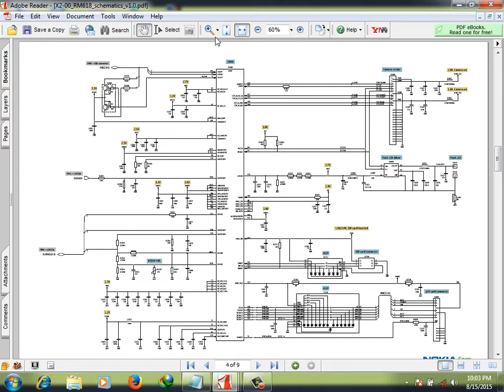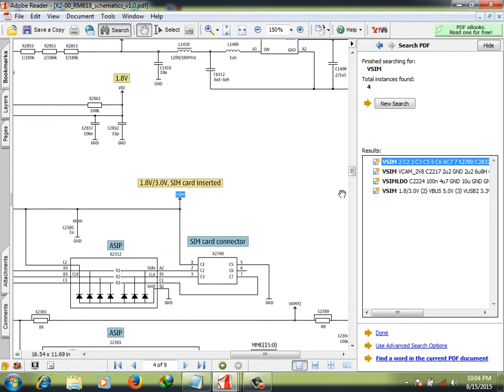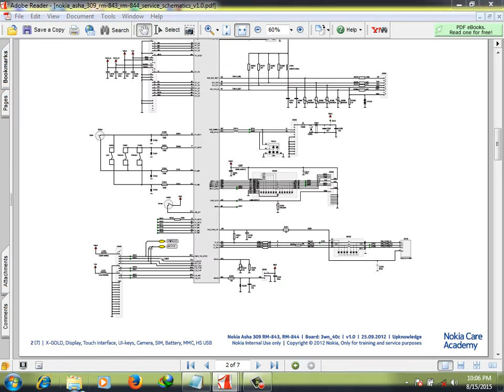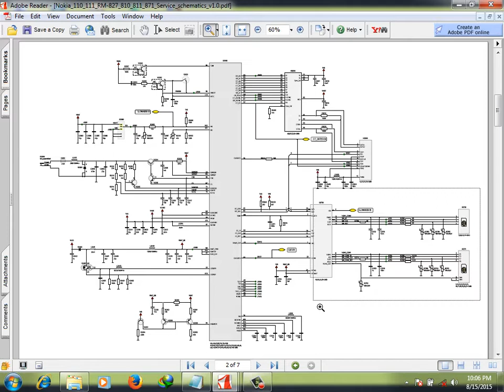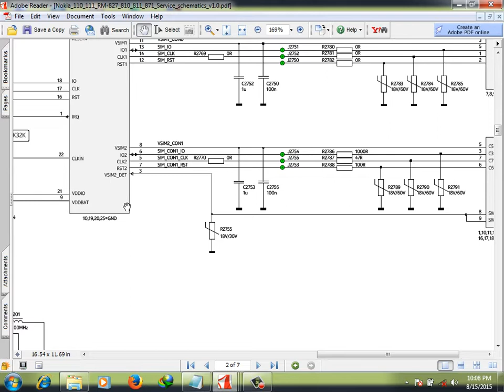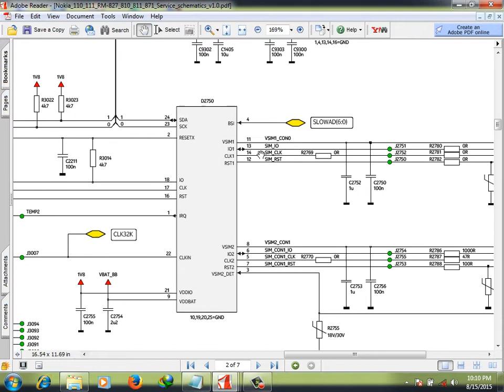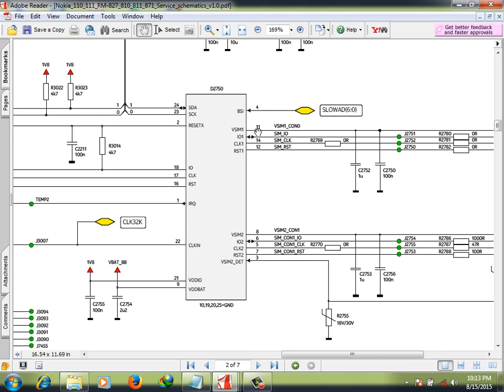Cara Analisa Simcard Tidak Terbaca Part 2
How to Read Unread Simcard Analysis Part 2